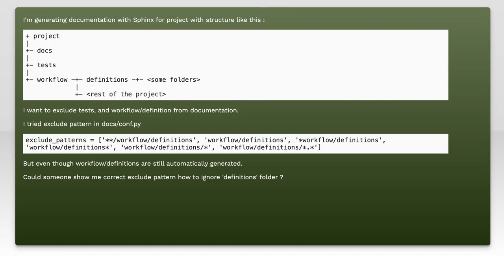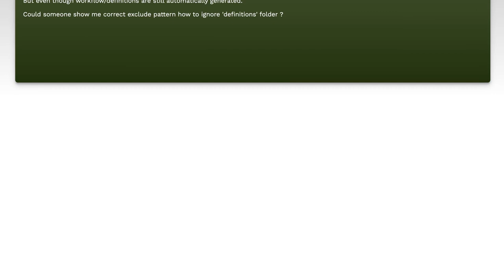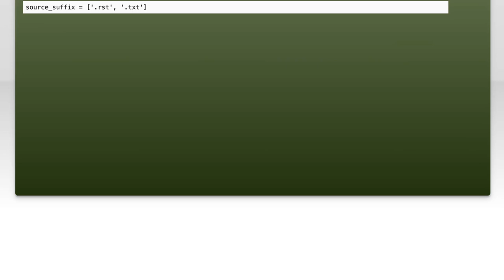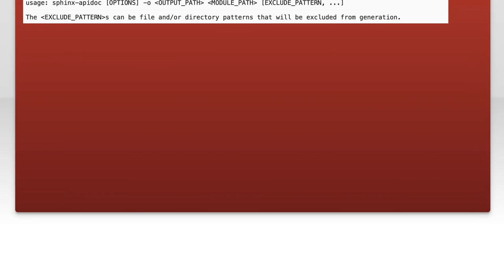Python Sphinx exclude patterns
python: Python Sphinx exclude patterns

Related to: python, python-sphinx, exclusionpath